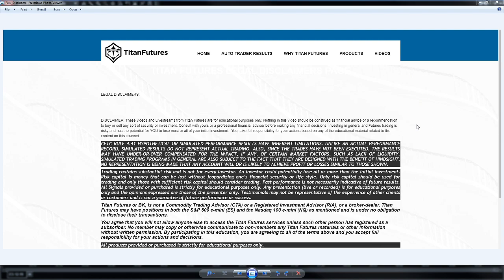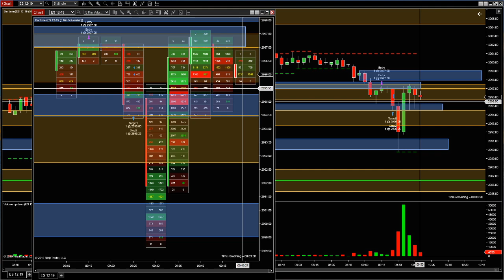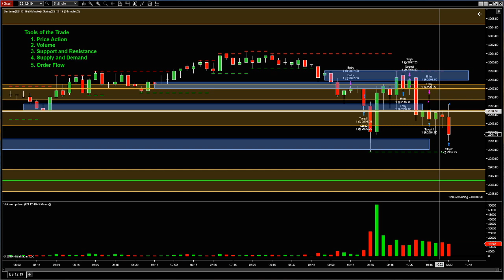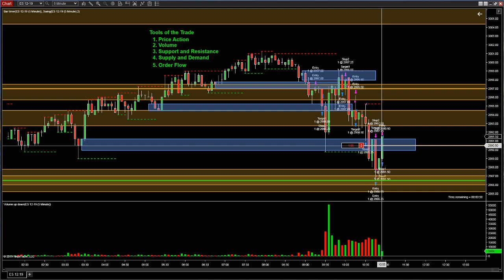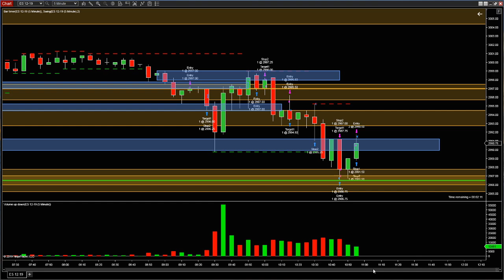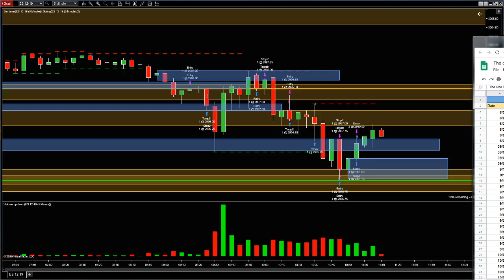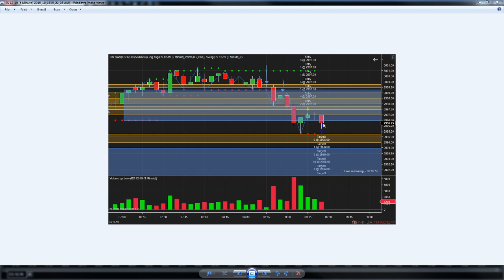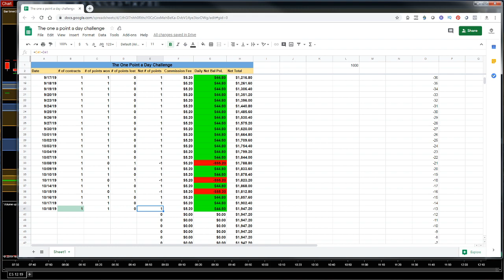Titan Futures: Learn to Day Trade Futures...LIVE! Day 40 Daily Live Stream M-F 9-11 am est!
Hi, and Welcome to Titan Futures YT channel!

Don’t have time to trade right now due to your job?
Want to EARN while you LEARN?
Don’t want to learn…just EARN?

Titan Futures is a FREE educational trading channel that has been created to introduce you to the world of trading. This channel is for people that are brand new to the markets and have an interest to learn to trade for a living, as well as for traders that have many years of trading experience and want to get back to the basics of the markets and become consistent again.
This channel is a POSITIVE, RESPECTFUL, STRESS FREE and ENCOURAGING place to learn the markets.   So be mindful of that.

There are many ways to trade the markets, but what we teach on this channel has proven, in our experience, to be the easiest and most consistent way to succeed in trading for a living from the Futures market.  The methods we teach here can be used for ANY markets, but we focus on FUTURES for reasons you will learn when you watch this channel.

We encourage you to talk in the chat and ask questions or make POSITIVE comments about trading.  We LOVE interacting with you guys and we really want to be a source of FREE learning and inspiration for your trading journey.  So, ask questions so we can make sure you get what you need to succeed!

Everyone has a different personality and perspective that will make them successful in the markets as long as they can control the human emotions that come along with trading.   It does not matter whether you are young or old, we ALL can contribute to others in positive fun way to help each other become successful.  No matter what your goals are in trading or in life in general.
So, again be POSITIVE and RESPECTFUL, and treat others the way you want to be treated.

BK the Head Trader at Titan Futures has 20+ years trading the markets…. from Options, to Stocks and Bonds and ETF’s, but has Traded Futures contracts solely for the last 10 years due to lessons you will learn on this channel.

BK will also be accompanied by 2 other traders,

Soto and Mitchell

They have each learned and mastered the method that we teach here in the room and have earned the credentials of “instructor” of the method and will be in the room most times, if not at all times discussing and giving there unique input into the live stream.

We want to THANK YOU for taking the time to sit in on the live streams and asking questions.  We hope and pray that we can be a blessing to each of you!

Remember, this is an educational site, so please read the LEGAL DISCLAIMERS here.

RULES:
1. Be POSITIVE.

2. Be RESPECTFUL.

3. ENCOURAGE OTHERS!

4. Treat others the way you want to be treated!

5. NO foul language or comments in the chat, or you will be banned from the channel.

6. If you get banned, you will be forgiven however you must create a new name to reenter. Everyone is always welcome to learn and contribute, everyone will be treated the same, we ban the behavior not the person.

7. None of these trades are a recommendation to make a trade or financial investment, even if we say this is a recommendation, we are talking to ourselves.  You can make the same trades as us, but you are not us and your mindset is different, so assume we are going to lose on every trade.

8. Enjoy the channel, and constructive criticism is always welcomed!